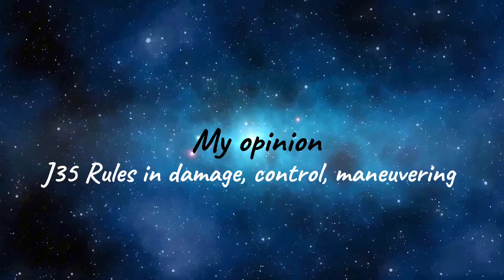J-35 VS Yak-141 Freestyle VS MiG-41M Super Fulmar - Modern Warships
"Welcome to my Modern Warships channel! Join me as I dive deep into the world of naval warfare, bringing you thrilling gameplay, in-depth guides, ship reviews, and everything you need to conquer the high seas in this epic game.